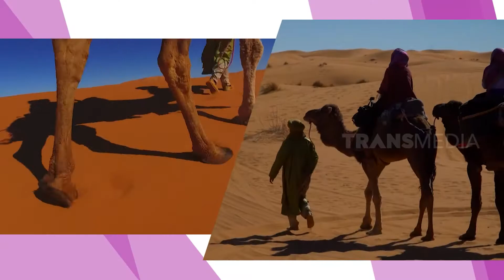MENGAPA MANUSIA DICIPTAKAN DENGAN WARNA KULIT BERBEDA? KHAZANAH (18/05/21)